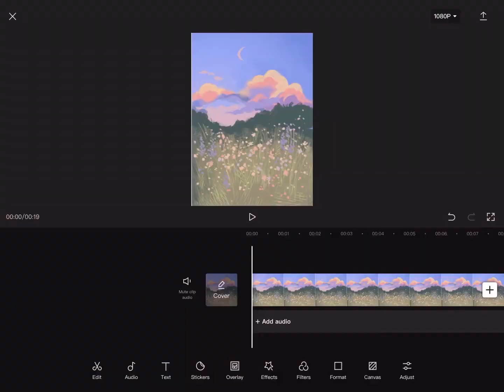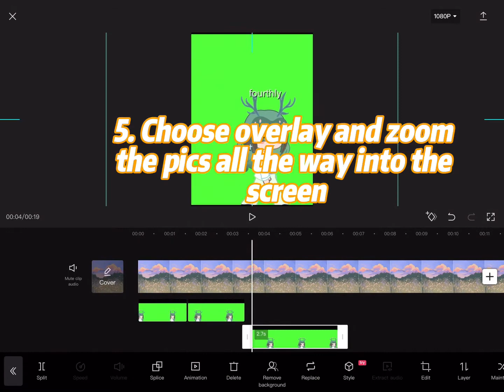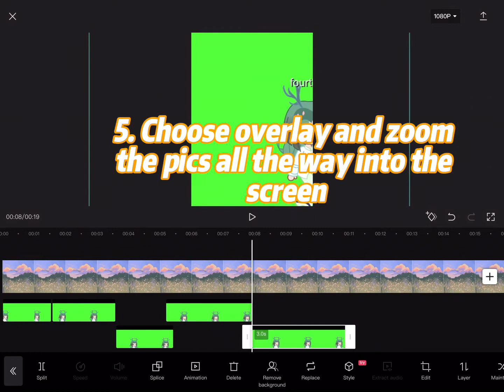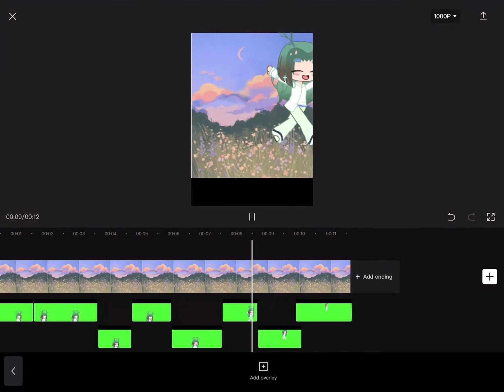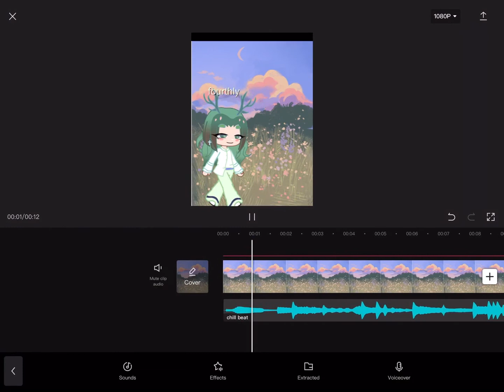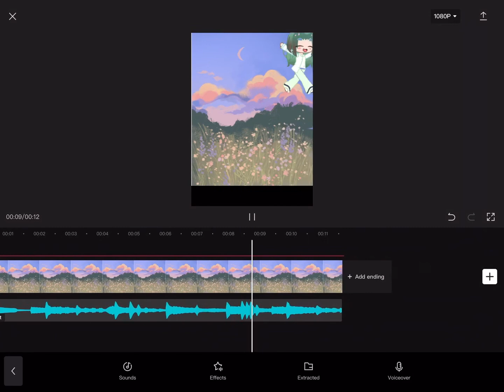How to do green screen in Gacha Club! (CapCut tutorial) super easy!